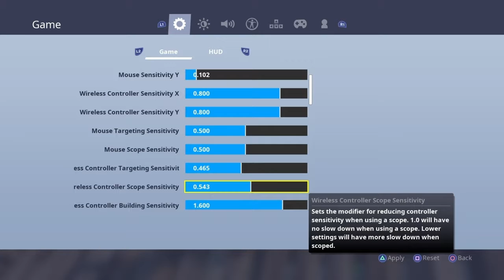My settings(playing a game with it really)